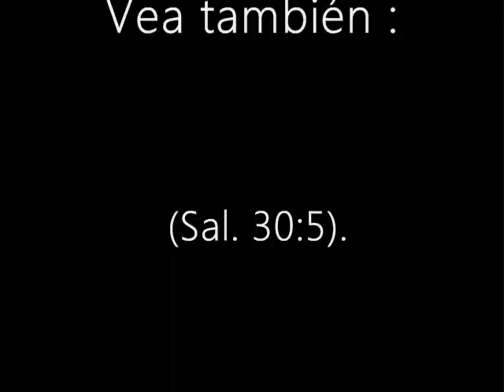Lunes 18 de diciembre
Español

Jehová censura al que ama (Prov. 3:12).

La Biblia habla de las situaciones tan difíciles que vivieron siervos como José, Moisés y David. Además cuenta cómo los ayudó Jehová. Cuando estos siervos de Dios recibieron mayores responsabilidades, las cosas que habían aprendido les fueron muy útiles. Estos y otros emocionantes relatos nos ayudan a sentirnos más queridos por Jehová. Él sigue mostrándonos su amor aun cuando llegamos a cometer un error y nos promete que si aceptamos su disciplina y nos arrepentimos, nos perdonará “en gran manera” (Is. 55:7). David expresó la misma idea con estas hermosas palabras: “Está perdonando todo tu error, [...] está sanando todas tus dolencias, [...] está reclamando tu vida del hoyo mismo, [...] te está coronando con bondad amorosa y misericordias” (Sal. 103:3, 4). Aceptemos los consejos e incluso la disciplina de Jehová y recordemos que son una muestra del gran cariño que nos tiene (Sal. 30:5). w15 15/9 4:13, 14